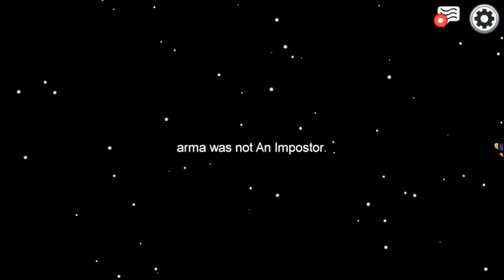!! Creating Mess With Friend In Among Us !! Part 4 !! Finitz Gamer !!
soo hello guys welcome to description #!! Creating Mess With Friend Among Us !! Part 4 !! Finitz Gamer !!
is out now watch till end and please share as much asss possssiiibleee
BELOW]

THANNKS FOR WATCHING
BABYE 😀😀
Comments